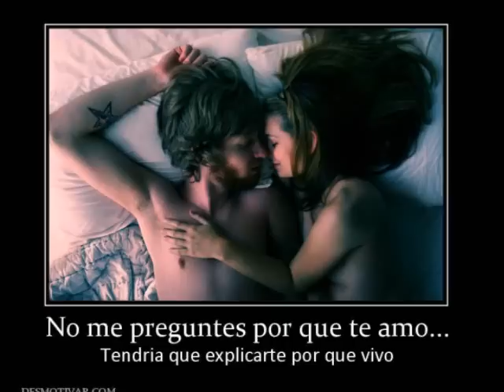poKo Loko fINe AMOr SiNcERo new 2014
una rolitaaaaaa mass..